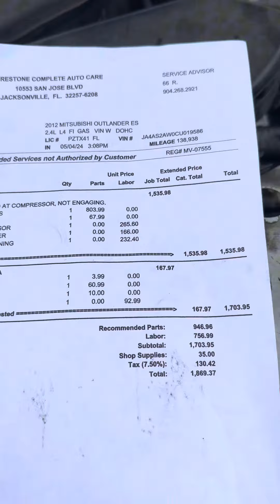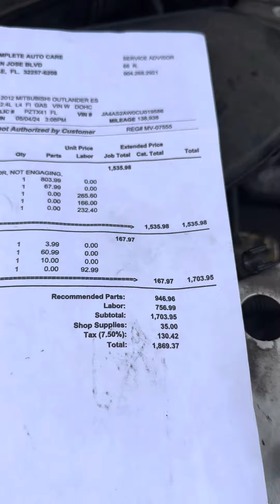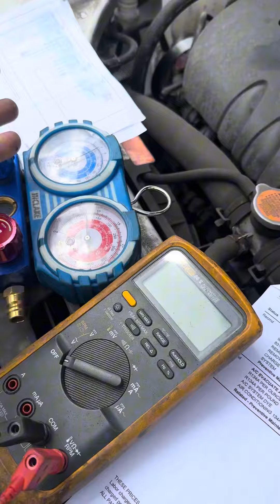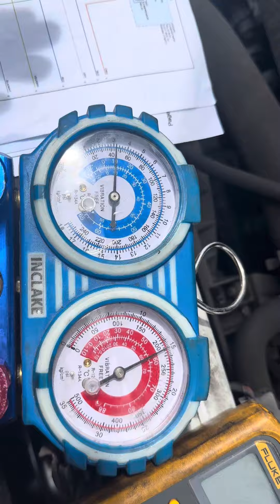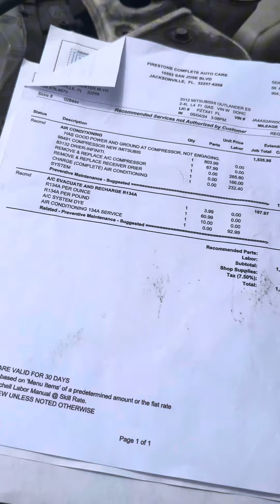Why people don’t trust mechanics!! Shame on you cheats!!! Just my opinion!!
Completely wrong diagnosis. Couldn’t have been diagnosed as was stated given tge low Freon in the system!! Beware who you let fix your car!